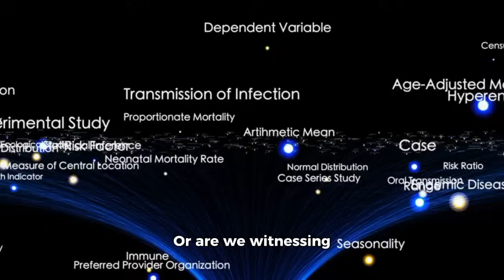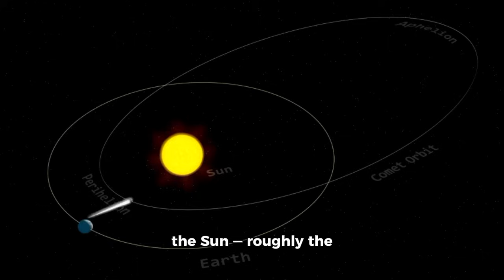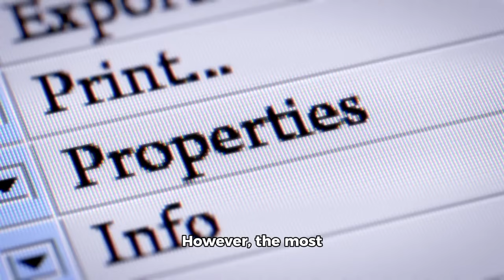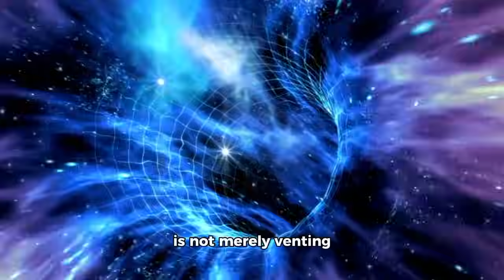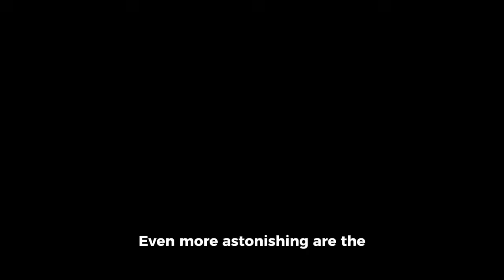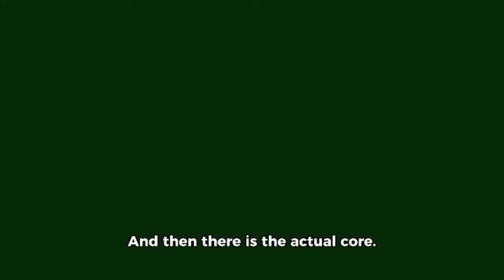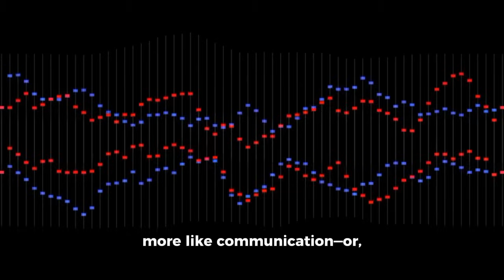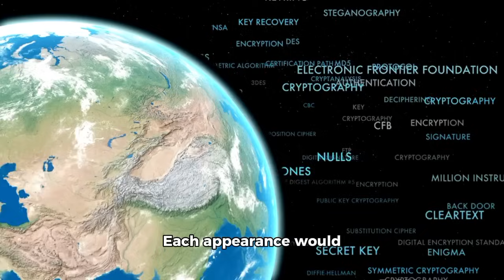100x Bigger Than 3I/ATLAS — New Interstellar Object C/2025 R2 (SWAN) Stuns the World!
Astronomers have just confirmed the discovery of C/2025 R2 (SWAN) — a massive interstellar comet that could be 100x bigger than 3I/ATLAS. 🚀 This new visitor from beyond our solar system is dazzling scientists and stargazers alike, raising exciting questions about its origin and what secrets it carries from deep interstellar space. Could this be the most spectacular cosmic event of the decade? ✨